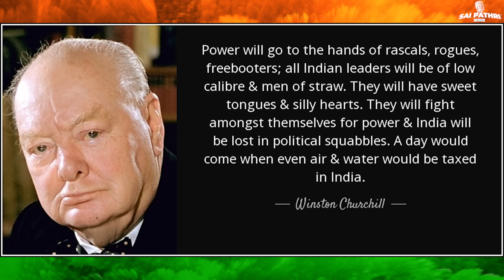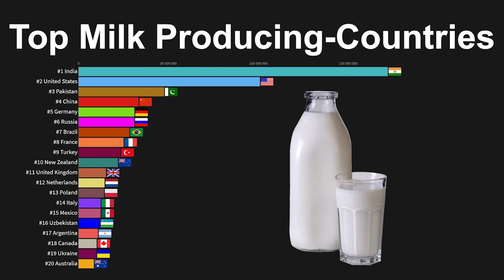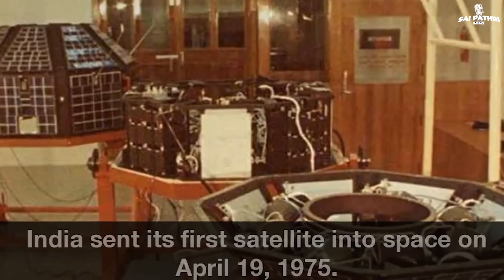76 ఏళ్లలో భారతదేశం సాధించిన గొప్ప విజయాలు మీకు తెలుసా ? 🇮🇳 |Milestones of Freedom🌟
India's Remarkable Journey: 1947 to 2023
Step into the time machine with us as we embark on an extraordinary voyage through India's history, tracing its incredible transformation from 1947 to 2023. 🕰️ Join us in this captivating video that chronicles the nation's evolution across decades of challenges, triumphs, and innovation.
🎥 From Struggle to Freedom: Witness the remarkable story of India's struggle for independence, led by visionaries who fought valiantly to break free from colonial rule and shape the destiny of a nation.
🌆 Rebuilding and Reconstruction: Explore the post-independence era as India set its sights on rebuilding a nation ravaged by colonial exploitation, laying the foundation for a modern, self-reliant society.
💡 Technological Advancements: Dive into India's technological revolution, from its first steps in space exploration to becoming a global IT powerhouse, showcasing innovation that's transforming industries.
🌾 Green Revolution to Agricultural Innovation: Learn about India's agricultural journey, from the Green Revolution that ensured food security to cutting-edge practices for sustainable farming in the 21st century.
🏥 Healthcare Revolution: Discover the leaps in healthcare, where India evolved from basic medical services to becoming a destination for advanced treatments and medical tourism.
📚 Education for All: Explore how India expanded its education system, focusing on accessibility and quality, nurturing minds that are contributing to the nation's progress on the global stage.
🏞️ Urbanization and Infrastructure: Marvel at the rapid urbanization and infrastructure projects that have reshaped the country's landscape, improving connectivity and enhancing living standards.
🌍 Global Diplomacy and Collaborations: Understand India's role as a global player, forging alliances, contributing to international peacekeeping efforts, and championing environmental sustainability.
🌟 Cultural Renaissance: Celebrate India's rich cultural heritage that thrived through the ages, blending tradition and modernity, and contributing to a vibrant global cultural tapestry.
🔮 Join us on this immersive journey, as we reflect on India's past, celebrate its present achievements, and envision the future it's poised to create. From monumental leaps to moments of unity and growth, this video encapsulates the essence of India's journey.
Let's continue to inspire, learn, and celebrate the spirit of a nation that's constantly evolving! 🚀🙌

Background score: Swings Music [No Copyright]

Team Sai Pathri Talks